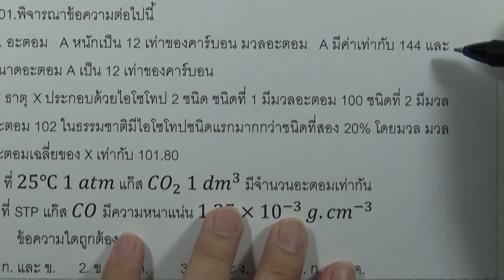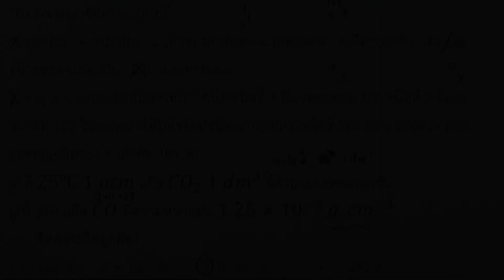โจทย์เคมี ม.ปลาย ปริมาณสัมพันธ์ : ข้อ101